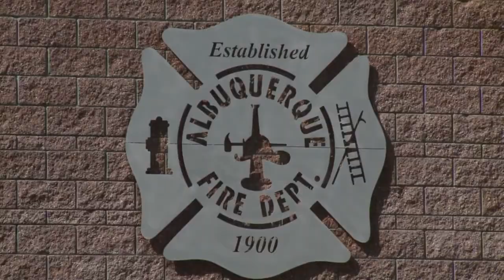Albuquerque firefighters, mayor reach pay agreement